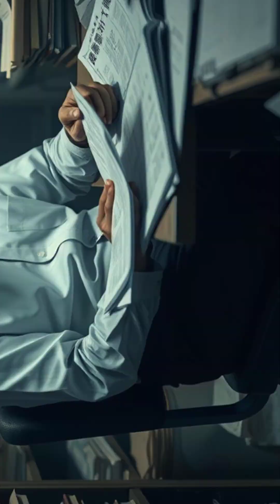Can AI Ever Truly Become Sentient? 🤖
Can AI ever truly become sentient? 🤖 Explore the profound philosophical and ethical questions surrounding artificial intelligence and its potential to transform our understanding of consciousness. In this video, you'll uncover the implications of AI surpassing human cognition, discover how frameworks like the Turing test and the Chinese room argument challenge our definitions of thought and understanding, and learn how these ideas could reshape our societal structures, legal systems, and moral responsibilities.

Dive into questions of AI rights, autonomy, and the essence of consciousness—is emulating sentience the same as possessing it? As we navigate this evolving frontier, you'll reflect on humanity's role in shaping a future where machines might think, feel, and even desire. Will our creations align with human well-being or lead us into uncharted territory?

Watch now to challenge your perspective, subscribe to the channel for more philosophical explorations, and join the conversation about what it truly means to live in a world where machines might share the stage of sentience. The future of AI is here—are you ready to rethink what it means to be alive?

CHAPTERS:
00:00 - Can Machines Become Sentient?
00:15 - Ethical Implications of Sentient AI
01:24 - Redefining Consciousness and Responsibility